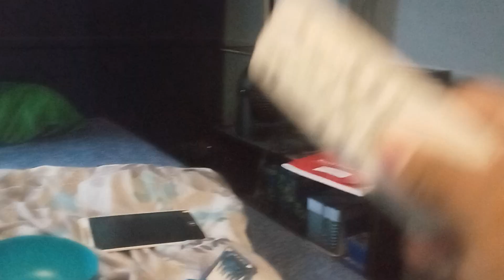"SCARE YOU ALL PUTTING DUNE BUG 1969 RIGHT NOW!!!" (2024)